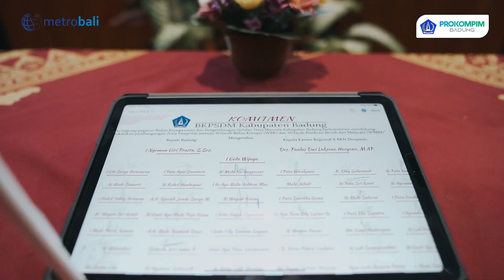Bupati Giri Prasta Apresiasi Aplikasi SIASN BKN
ASN Badung Terima SK Kenaikan Pangkat Digital

Bupati Badung Nyoman Giri Prasta memberikan apresiasi kepada BKN, khususnya Kantor Regional X BKN Denpasar yang telah menjalankan amanat Undang-Undang Nomor 5 Tahun 2014 tentang Aparatur Sipil Negara sebagai upaya untuk mewujudkan reformasi birokrasi melalui terobosan-terobosan/inovasi yang sangat bermanfaat dalam proses pengelolaan administrasi kepegawaian di Pemerintah Kabupaten Badung. Salah satu inovasi tersebut adalah aplikasi SIASN yang telah memudahkan proses pengelolaan administrasi kepegawaian pada Pemerintah Kabupaten Badung dan telah memberikan manfaat kepada seluruh ASN di Pemerintah Kabupaten Badung.

“Terlepas dari beberapa kendala yang terjadi dalam proses migrasi dari sistem lama ke sistem baru, aplikasi SIASN beserta aplikasi pendukungnya sangat bermanfaat bagi Pemkab Badung, melalui tiga jenis aplikasi pokok yaitu SIASN, Simpeg Nas dan My SAPK dan disertai dengan pemanfaatan digital signature akan mampu mewujudkan executive order dari Presiden Republik Indonesia yang pada akhirnya dapat mewujudkan target reformasi birokrasi pada tahun 2025 yaitu mewujudkan birokrasi yang berkelas dunia,” demikian diungkapkan Bupati Giri Prasta saat menghadiri acara penandatanganan komitmen pembangunan zona integritas di BKPSDM Kabupaten Badung, penyerahan SK Kenaikan Pangkat Digital 1480 ASN dan serah terima aplikasi berbagi pakai BKN, Jumat (31/3) bertempat di Balai Budaya Giri Nata Mandala, Puspem Badung.

Turut hadir Sekda Wayan Adi Arnawa, Kepala Kantor Regional X BKN Denpasar Paulus Dwi Laksono Haryono, Ketua Komisi IV DPRD Badung Made Suwardana, Perwakilan BKPSDM Prov. Bali, Jajaran Kepala OPD Kabupaten Badung dan 1.480 orang ASN penerima SK Kenaikan Pangkat Digital.